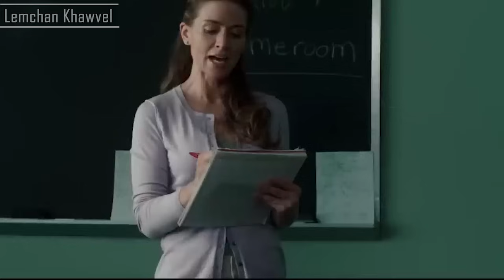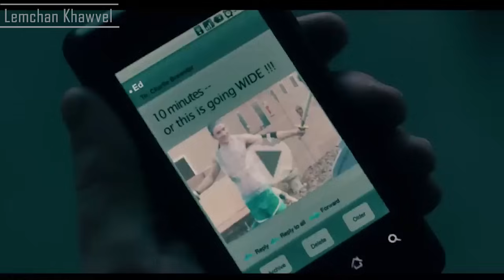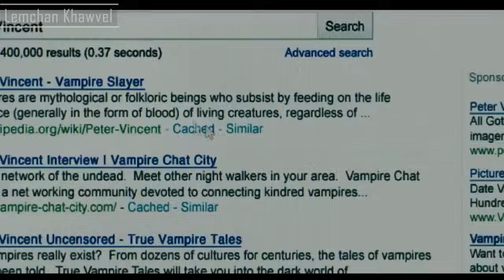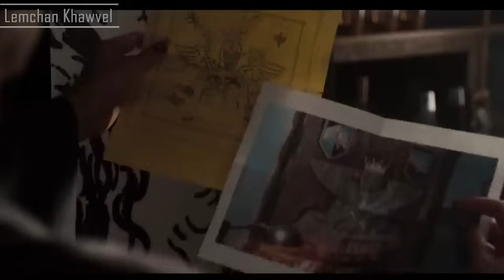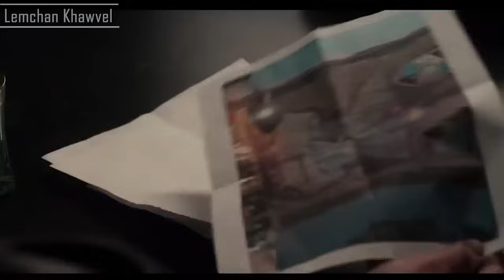A thiante thisen dawttu Vampire chunga Phuba lakna chu.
Movie Recap In Mizo " Fright Night'
Lemchan Khawvel'ah hian Film chhuakthar tur thlirho na neih thin a ni ang a, Actors chanchin leh Lemchan kaihhnawih thil chi hrang hrang hmuhnawm leh ngaihnawm tak tak a lo chhuak thin dawn e.

 • Horizons – Scott Buckley (No Copyrigh...